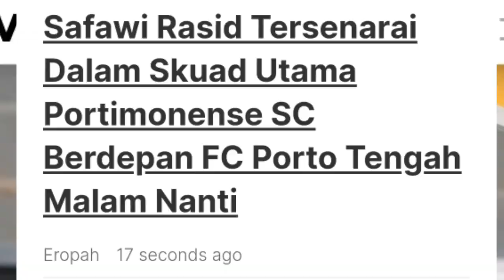Safawi Rasid Bersedia Bermain Jika Diturunkan | Nama Safawi Dilaporkan Tersenarai Menentang FC Porto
Nama Safawi Rasid dilaporkan berada dalam senarai skuad Portimonense SC yang akan berdepan dengan juara 2 kali UEFA Champions League, FC Porto tengah malam nanti.

Perkara itu telah didedahkan oleh beberapa media dimana Safawi mendedahkan beliau bersama skuad utama melakukan perjalanan menuju Estádio do Dragão untuk menghadapi perlawanan 7 liga.
FC Porto yang dibimbing oleh Sérgio Conceição, kini berada dikedudukan ke 4 Premeira Liga manakala Portimnense SC pula ditempat ke-17.

Tengah malam nanti kita bakal berpeluang untuk menyaksikan samada Safawi Rasid akan diturunkan dalam perlawanan itu atau tidak, tetapi ia sebenarnya isyarat awal bahawa Safawi semakin memperlihatkan potensi beliau bersama skuad itu dalam kancah bola sepak eropah.
3 perlawanan sebelum ini, Safawi tidak disenaraikan dalam skuad utama Portimonense SC sebaliknya beliau telah diturunkan dalam skuad U23 untuk mencari keserasian serta salah satu proses adaptasi dengan bola sepak eropah khususnya...

Sumber: Vocket FC

LIKU KEHIDUPAN